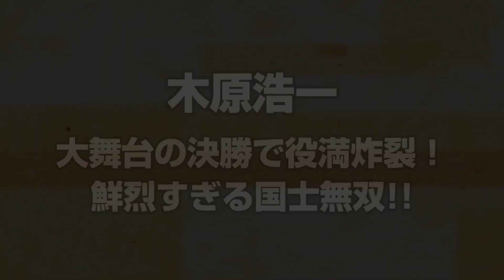【役満】木原浩一、チームを優勝に導く国士無双【麻雀】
「The All Star League2018決勝戦」よりピックアップ！　団体の垣根を越えた夢のチーム対抗戦。チーム「おじまご」リーダー木原浩一が、初戦から大物手を成就させる!!